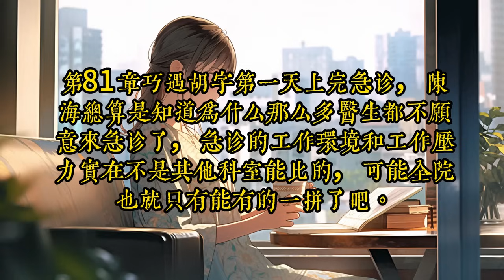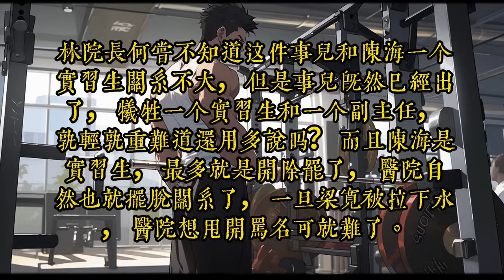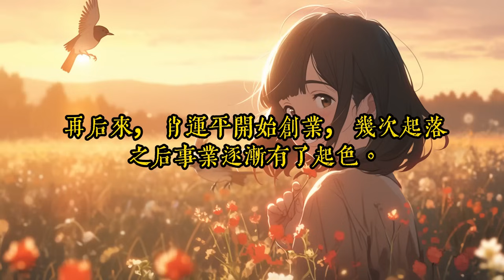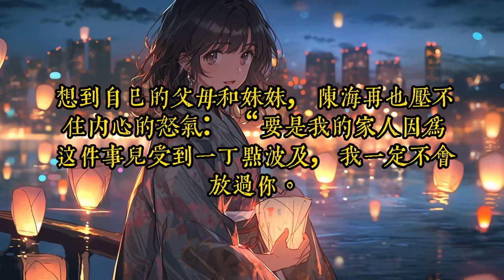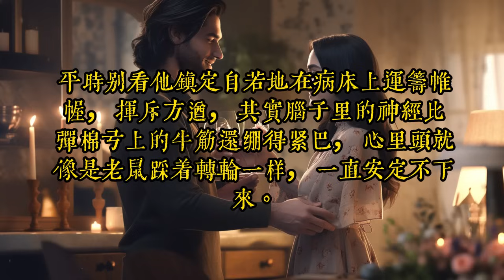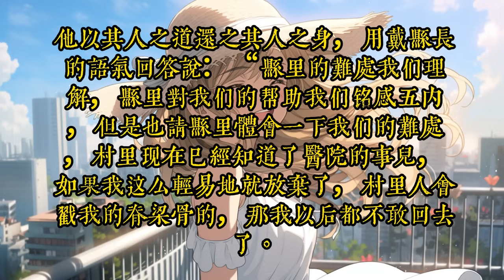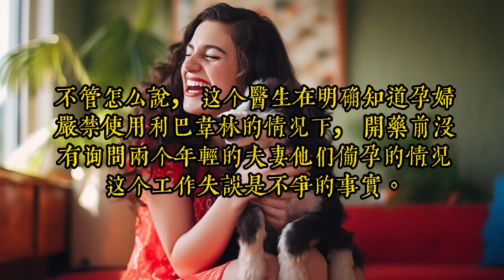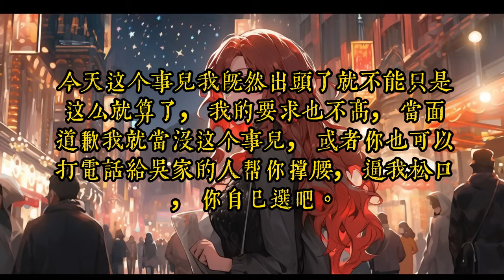《神醫從落魄學生開始》81-120